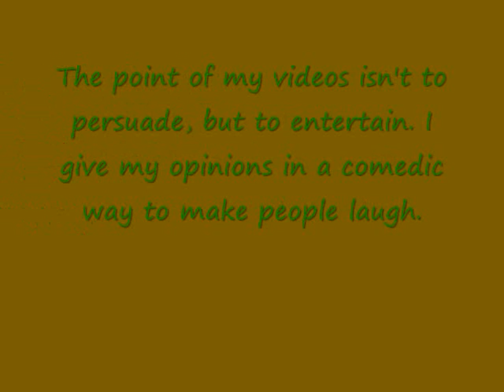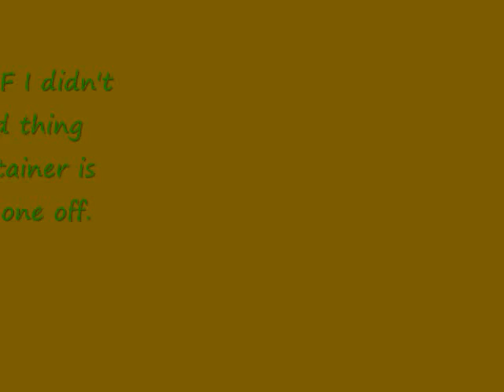Pixar Rant Aftermath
I take a few minutes to address some of the concerns and critisms surrounding Ben T. Looney's rant on Pixar. I hope with this video, if there are any problems with my videos in the future, we can discuss them like mature adults to better understand each other on our opinions and views.